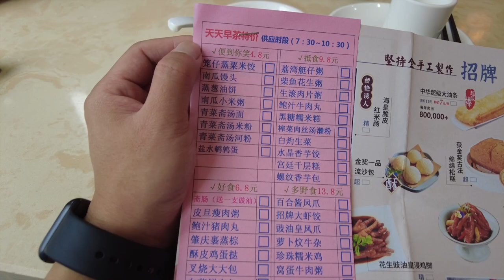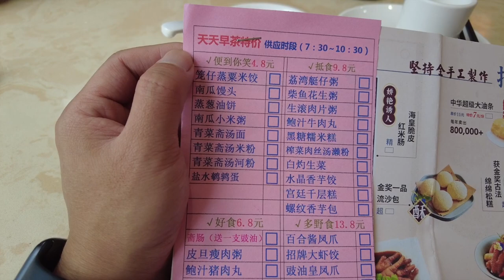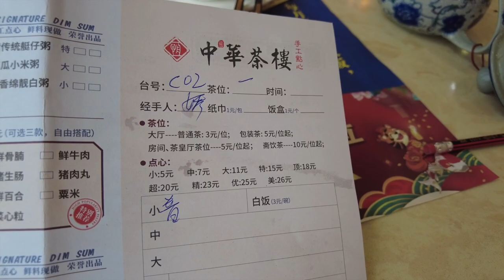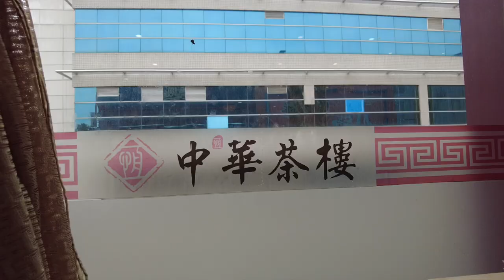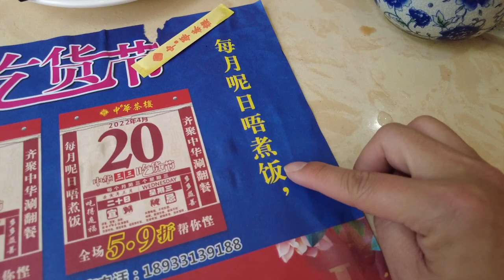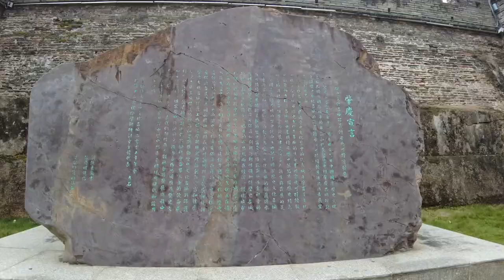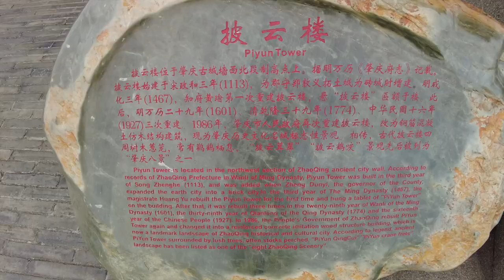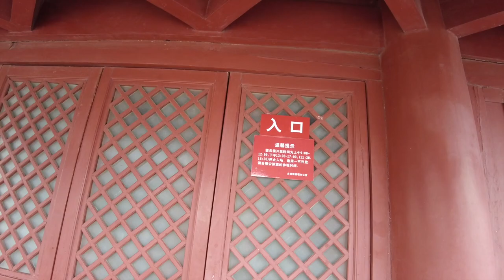【广州漫步粤菜美食】游肇庆古城墙 中华茶楼饮早茶｜肇庆西江大桥｜披云楼｜虾饺｜蛋挞｜canton food tour｜Walk in GuangZhou [粤语中文字幕] [subtitle]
餐厅名称：中华茶楼(七星银座广场店)
餐厅地址：广东省肇庆市端州区天宁北路七星银座2层
餐厅消费：蛋挞¥11、虾饺¥23、茶位¥5，消费合计¥39

肇庆古城墙，是一座体现宋代汉族建筑风格的标志性建筑。位于肇庆市区旧城区，周长2800米。
据史料记载，肇庆始为土城墙，宋政和三年（1113年）将土城扩大，并筑为砖城。
该城墙历史上虽然历尽沧桑也经过20多次修葺，但城墙和城门位置未改。
宋代始建的城墙仍然保存完整，全国罕见。 [1]
肇庆古城墙始建于宋，故又称为肇庆宋城墙。是肇庆最具标志性的建筑，有肇庆小万里长城之称。
肇庆古城墙，是广东省重点文物保护单位，以及全国重点文物保护单位。
肇庆古城墙，始建于宋皇佑年中（1053年）。虽经过953年的风风雨雨，但古城墙位置与周长始终未变。
像肇庆古城墙这样主体和城周基本完整的宋代砖城墙，是广东仅有，全国极少见的。 [1]  [2]
史载广西壮族首领侬智高反宋，兵锋直逼端州，端州太守丁宝臣因无城墙防守，弃城逃跑，被朝廷撤职。
狄青平定侬智高后（1053年），肇庆始筑土城墙。
宋政和三年（1113年）郡守郑敦义将土城扩大，筑为砖城，开四门：东曰"宋崇"，西曰"镇西"，南曰"端溪"，北曰"朝天"。宋城建成之后，经历250多年，到明洪武元年（1368年）才作首次修葺。
明成化元年（1465年）至清同治十一年的407年间，先后修葺了20次，其中成化十六年（1480年）知府李在披云楼护城濠的近濠处增建了楼下砖城堵，加大了部分城墙的厚度
肇庆古城墙，并且刻了四门的石匾额，改东门为"庆云"，西门为"景星"，南门为"南薰"，北门仍为"朝天"。崇祯十四年（1641年）肇庆府总督张镜心主持，对古城作了更大规模的修葺，把城墙增高了3尺5寸，使城墙之高度增至2丈5尺5寸。同时，改建了四门的月城，增筑了城门马路。
清代，城墙多次在战火中损毁，为加强城池的防卫。清顺治八年（1651年）总兵许尔显、知府张之璧在城上增建炮台6座、窝铺148间、水城炮台2所，拆除离城4尺以内的房屋，增置修葺楼堞。
此后直至民国初年，城池保持完好。 [1]  [2]
1915年，乙卯洪灾，城垣抵御了洪灾，使城内仍安然无恙。但城垣因此受到损害。
1916年，肇阳罗镇守使李耀汉即拨款修葺城墙，浚治东门外的濠道。从1924年至1926年，将城墙上的城门楼、雉角楼、文昌阁、月城炮台，城墙除披云楼段外全部拆低了约7市尺，并填塞城门，修成斜坡以利交通
The ancient city wall of Zhaoqing is a landmark building reflecting the architectural style of the Han nationality in the Song Dynasty. It is located in the old urban area of ​​Zhaoqing, with a circumference of 2800 meters.
According to historical records, Zhaoqing began as a Tucheng wall, and in the third year of Song Zhenghe (1113), the Tucheng was expanded and built into a brick city.
Although the city wall has experienced vicissitudes of life and has been repaired more than 20 times in history, the location of the city wall and city gate has not changed.
The city walls built in the Song Dynasty are still intact, which is rare in the country. [1]
Zhaoqing Ancient City Wall was built in Song Dynasty, so it is also called Zhaoqing Song City Wall. It is the most iconic building in Zhaoqing, known as the Great Wall of Zhaoqing.
The ancient city wall of Zhaoqing is a key cultural relic protection unit in Guangdong Province and a national key cultural relic protection unit.
The ancient city wall of Zhaoqing was built in the middle of the Song Dynasty (1053). Despite 953 years of ups and downs, the location and perimeter of the ancient city wall have not changed.
Like the ancient city wall of Zhaoqing, the Song Dynasty brick city wall with basically complete main body and city circumference is the only one in Guangdong and very rare in the whole country. [1] [2]
According to history, the leader of the Zhuang nationality in Guangxi, Nong Zhigao, rebelled against the Song Dynasty, and his troops approached Duanzhou. Ding Baochen, the prefect of Duanzhou, abandoned the city and fled because he had no city wall to defend, and was dismissed by the court.
After Di Qing pacified Ding Nong Zhigao (1053), Zhaoqing began to build an earthen city wall.
In the third year of Song Zhenghe (1113), the county governor Zheng Dunyi expanded the city and built it into a brick city with four gates: "Song Chong" in the east, "Zhenxi" in the west, "Duanxi" in the south, and "Chaotian" in the north. ". After the Songcheng was built, it took more than 250 years, and it was only repaired for the first time in the first year of Ming Hongwu (1368).
During the 407 years from the first year of Chenghua in Ming Dynasty (1465) to the eleventh year of Tongzhi in Qing Dynasty, it was repaired 20 times. Among them, in the sixteenth year of Chenghua (1480), Li, the prefect of Chenghua, built an additional building near the moat of Piyun Tower. The brick city block downstairs increases the thickness of part of the city wall
The ancient city wall of Zhaoqing has four stone plaques engraved, and the east gate is changed to "Qingyun", the west gate is "Jingxing", the south gate is "Nanxun", and the north gate is still "Chaotian". In the 14th year of Chongzhen (1641), Zhang Jingxin, the governor of Zhaoqing Prefecture, presided over the renovation of the ancient city on a larger scale, increasing the city wall by 3 feet 5 inches, making the height of the city wall increased to 2 feet 5 feet 5 inches. At the same time, the Yuecheng with four gates was rebuilt, and the city gates and roads were added.
In the Qing Dynasty, the city wall was damaged many times in the war, in order to strengthen the defense of the city. In the eighth year of Shunzhi in the Qing Dynasty (1651), the commander-in-chief Xu Erxian and the prefect Zhang Zhibi built 6 forts, 148 nests, and 2 water city forts on the city.

Chapters:
00:00 Intro
00:13 肇庆牌坊
01:40 交通路线
03:26 读餐牌/餐厅环境
07:02 蛋挞/虾饺
12:45 肇庆古城墙/披云楼/西区清真寺
18:21 肇庆西江大桥/火车经过
22:13 Ending